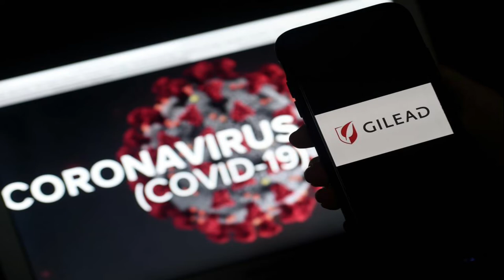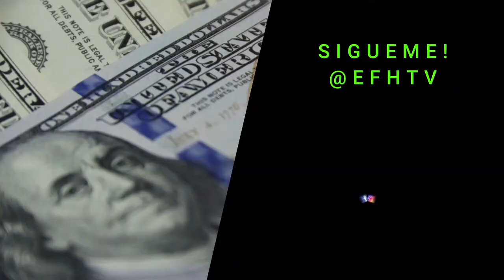Noti-Inversiones Gilead Science.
Noticias muy alentadoras sobre el Covi-19!
Saludos Mi gente les comparto una noticia muy alentadora! Hoy viernes 10 de julio del 2020, Gilead Sciences dijo que su tratamiento experimental de coronavirus llamado remdesivir ha demostrado reducir el riesgo de muerte en pacientes con infecciones graves por COVID-19.

"En este análisis, remdesivir se asoció con una mejora en la recuperación clínica y una reducción del 62 por ciento en el riesgo de mortalidad en comparación con la atención estándar!